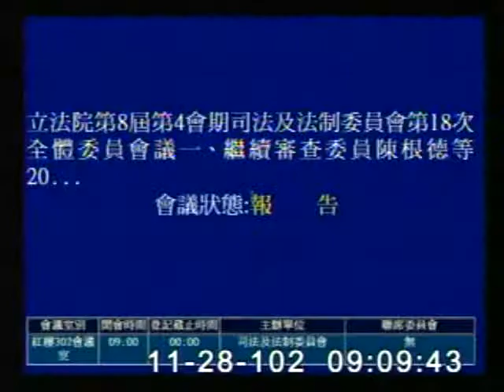2013-11-28 賴士葆 發言片段, 第8屆第4會期司法及法制委員會第18次全體委員會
會議簡介: 立法院第8屆第4會期司法及法制委員會第18次全體委員會議一、繼續審查委員陳根德等20人擬具「民法增訂

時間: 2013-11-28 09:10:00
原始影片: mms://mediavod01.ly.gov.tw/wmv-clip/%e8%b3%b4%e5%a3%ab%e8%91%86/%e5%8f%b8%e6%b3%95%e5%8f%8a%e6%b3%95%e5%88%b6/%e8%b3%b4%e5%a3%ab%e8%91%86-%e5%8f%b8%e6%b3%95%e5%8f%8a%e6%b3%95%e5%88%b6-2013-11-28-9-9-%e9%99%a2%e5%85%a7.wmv